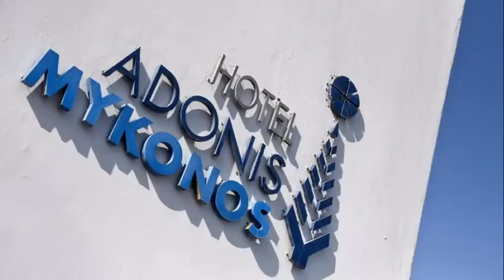Mykonos Adonis Hotel - Mykonos island, Greece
MYKONOS ADONIS is a family hotel in Mykonos Chora.
Situated in a central point, it has easy access to the market and the beach (only 200 m away). The hotel is built on the top of a hill and offers panoramic view of the Town and the Aegean Sea.